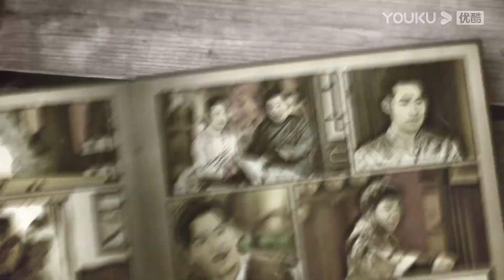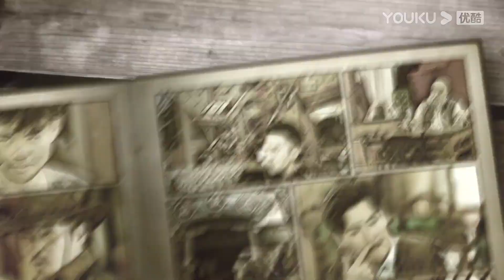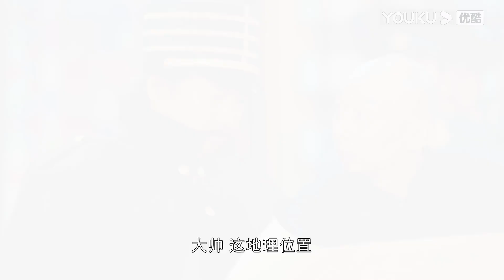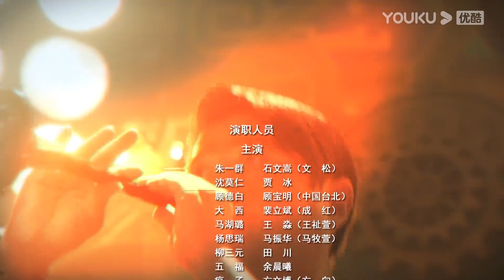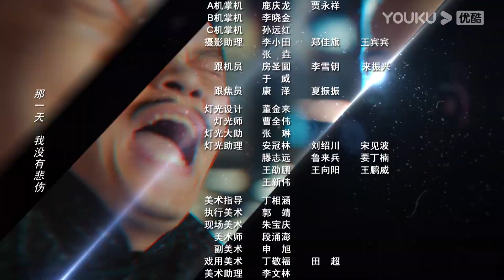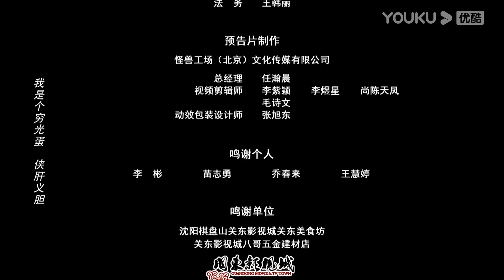【大饭店传奇 Legendary Hotel】EP10 | 欢乐主仆乱世开店，民国夺宝笑料不断 | 文松/贾冰/顾宝明/成红/王祉萱/马牧萱/田川/余晨曦/方向/于典 | 喜剧片 | 优酷 YOUKU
【大饭店传奇 Legendary Hotel】该剧主要讲述了没落的酒店大亨之子朱一群（文松 饰）带着家仆沈莫仁（贾冰 饰）逃至奉天城，在一个废旧的戏院内准备重振祖业，巧遇马湖璐（王祉萱 饰）、杨思瑞（马牧萱 饰）、顾德白（顾宝明 饰）、大西（成红 饰）、柳三元（田川 饰）等人后发生了一系列爆笑故事。就在饭店众人的生活渐渐步入正轨之时，一场巨大的阴谋也在奉天城里悄然无声地展开。
★主演：文松/贾冰/顾宝明/成红/王祉萱/马牧萱/田川/余晨曦/方向/于典/杨志文/张迪/赵本山/洪金宝/曾志伟/狄龙梁/小龙/柳岩/宋小宝/蔡明/潘长江/李琦/李健仁/张一鸣/周云鹏/李菁/迟帅/魏千翔/卢鑫/张玉洁/王小虎/杨树林/田娃/宋晓峰/葛珊珊/田岷/赵亮/刘长春/王玉宁/邱林/张子君/李川
★集数：24集
▶更新时间：首周周四至周日18:00（UTC+8）更新1集，次周起周一至周四更新1集